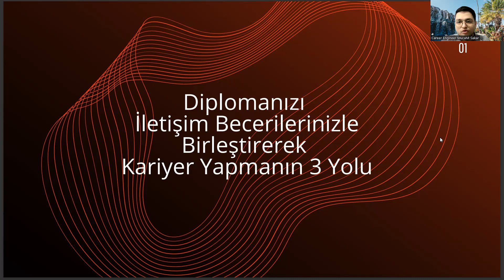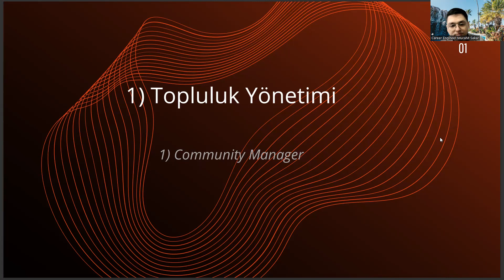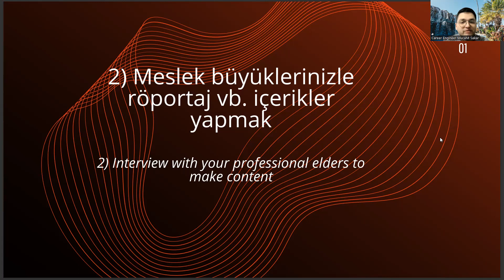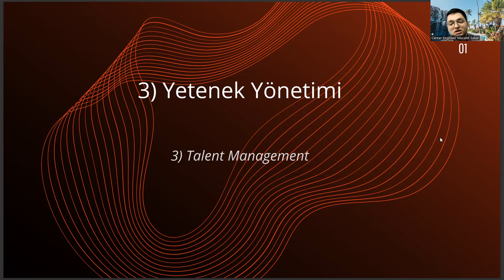Reklamcılık Diplomanızı İletişim Becerilerinizle Birleştirerek Kariyer Yapmanın 3 Yolu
ösym,
reklamcılık mezunu ne iş yapar,
halkla ilişkiler ve tanıtım taban puanları,
halkla ilişkiler ve reklamcılık,
reklamcılık taban puanları,
reklamcılık bölümü nedir,
reklamcılık ne iş yapar,
reklamcılık dersleri,
reklamcılık bölümü dersleri,
halkla ilişkiler ve reklamcılık taban puanları,
halkla ilişkiler ve reklamcılık ne iş yapar,
ösym,
halkla ilişkiler ve tanıtım,,
sözel bölümler,
gazetecilik bölümü,
reklamcılık maaş,
grafik tasarım bölümü,
yök atlas,
siyaset bilimi ve kamu yönetimi,
ösym giriş,
dil bölümü meslekleri,
halkla ilişkiler ve reklamcılık bölümü,
ösym,
reklamcılık taban puanları,
reklamcılık bölümü nedir,
reklamcılık dersleri,
reklamcılık bölümü dersleri,
ösym,
sözel bölümler,
gazetecilik bölümü,
reklamcılık maaş,
grafik tasarım bölümü,
yök atlas,
ösym giriş,
dil bölümü meslekleri,halkla ilişkiler ve reklamcılık bölümü,
ösym,
reklamcılık taban puanları,
reklamcılık bölümü nedir,
reklamcılık dersleri,
reklamcılık bölümü dersleri,
ösym,
sözel bölümler,
gazetecilik bölümü,
reklamcılık maaş,
grafik tasarım bölümü,
yök atlas,
ösym giriş,
ösym,
reklamcılık taban puanları,
reklamcılık bölümü nedir,
reklamcılık dersleri,
reklamcılık bölümü dersleri,
ösym,
sözel bölümler,
gazetecilik bölümü,
reklamcılık maaş,
grafik tasarım bölümü,
yök atlas,
ösym giriş,
ösym,
reklamcılık taban puanları,
reklamcılık bölümü nedir,
reklamcılık dersleri,
reklamcılık bölümü dersleri,
ösym,
sözel bölümler,
gazetecilik bölümü,
reklamcılık maaş,
grafik tasarım bölümü,
yök atlas,
ösym giriş,
ösym,
reklamcılık taban puanları,
reklamcılık bölümü nedir,
reklamcılık dersleri,
reklamcılık bölümü dersleri,
ösym,
sözel bölümler,
gazetecilik bölümü,
reklamcılık maaş,
grafik tasarım bölümü,
yök atlas,
ösym giriş,
ösym,
reklamcılık taban puanları,
reklamcılık bölümü nedir,
reklamcılık dersleri,
reklamcılık bölümü dersleri,